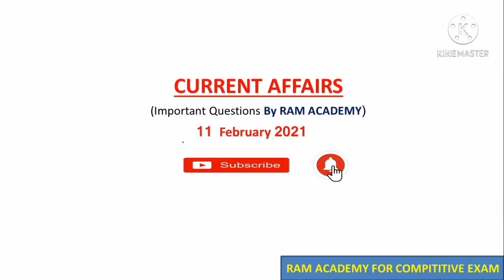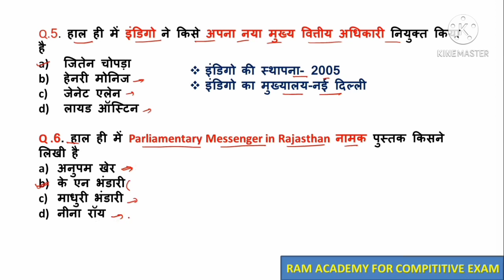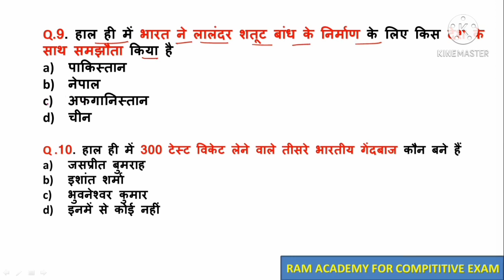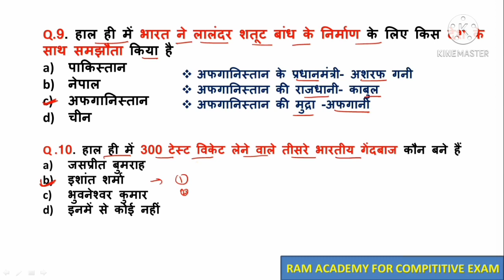11 फरवरी 2021 करेंट अफेयर्स RRB NTPC,MP POLICE,KVS, वर्ग-03, SSC GCL,BANK, NVS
इस वीडियो में इंपॉर्टेंट टेस्ट  को समझाया गया है

11 फरवरी 2021 करेंट अफेयर्स

07 फरवरी 2021 करेंट अफेयर्स
PDF:

06 फरवरी 2021 करेंट अफेयर्स
PDF: